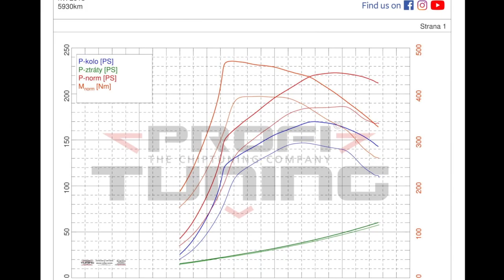VW Arteon 2.0TDi 223HP (163kW) 471Nm powered by PROFITUNING + DynoTEST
Stock parameters: 2.0TDi 190Hp (140kW) 400Nm

modification:
- Software modification PROFITUNING
- V max OFF

VW Arteon 2.0TDi po úprave PROFITUNING 223k (164kW) 471Nm "Nový Volkswagen Arteon - Dynamika a dizajn v špičkovej podobe. Elegantná kupé-limuzína, nástupca úspešných modelov Passat CC a CC. Nový Arteon je doslova prešpikovaný najmodernejšími technológiami a jazda v ňom je zážitkom. Tento najvyspelejší Volkswagen súčastnosti má prepracovaný dizajn a láka pohľady ľudí. " Takto definuje VW na svojich stránkach Arteon, ktorý ste na našom facebooku už mali možnosť vidieť. Pod dlhou kapotou motora modelu Arteon sa o výraznú dynamiku postarajú viaceré účinné motory a varianty pohonu. Táto konkrétna mala motor 2.0TDi s technickým sériovým výkonom 190k (140kW) 400Nm (kód motora DFHA) Reálne odmeraý výkon bol presne 187k 394Nm. Po dôkladnej softvérovej úprave sme výkon navýšili na slušných 223k (164kW) 471Nm ! Už sa tešíme na nejaké 2.0BiTurbo :) Ak máte záujem o úpravu, príďte si po ďalšie kone k nám alebo len odmerať výkon ;) Neváhajte nás kontaktovať správou na našom fanpage alebo emailom :) Ak sa Vám naša práca páči, môžte nás sledovať na FB a nechať Like, na Instagrame (Profituning.sk) alebo na YouTube (Profituning Slovakia)